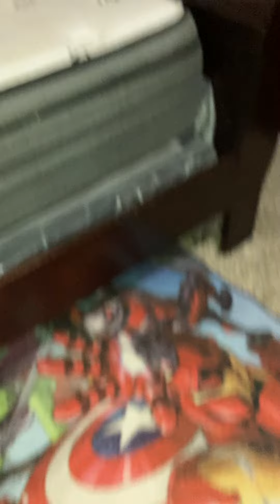April 26, 2022